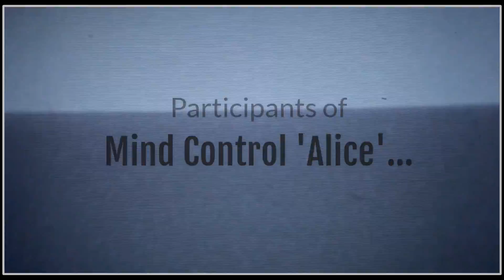Sci Fi Classic | Trailer #1 | Mind Control vs ALICE | Short Story Universe | Vandale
Sci Fi Classic | Trailer 1 - Participants of Mind Control 'Alice' went rogue. Meet the team members of 'Mind Control' vs 'Alice'. A funny and crazy comic book story. Get ready to laugh, cry, and think. -Vandale

► TIMESTAMPS
00:00  Opening Cube Logo / Short Story Universe
00:14  Featured Trailer
00:27  Sci Fi Classic promo
01:26  Outro / Welcome To Short Story Universe / Like, Comment, Share, and Subscribe

► COLLABORATE With Short Story Universe:
Can you sketch, create CGI animations, draw fantasy or comic book characters, cityscapes, etc? If you are 13 and over, then share your content on the Short Story Universe FaceBook Your shared content on the Short Story Universe’s FaceBook page brings lots of traffic to Short Story Universe on YouTube.com. Plus, your shared content on the Short Story Universe’s FaceBook page creates an even bigger name for you and your brand/company. As you can see there are lots of characters, cities, locations, businesses, etc. within the Short Story Universe. This universe is an amalgamation, meaning there’s a bit of everything going on within the Short Story Universe. Thus, it takes fantastic sketches, brilliant CGI, and perfectly detailed cityscapes to create that media frenzy that captures the world’s attention to a new comic book universe. It's My Time! It's Your Time! It’s Our Time To Shine! Let’s Collaborate

► EPIC MUSIC TRACKS In This Video:
Epic Cinematic Heroic Trailer by DmitriySimf on AudioJungle

Sonora by Quincas Moreira

Imperil Forces by Aaron Kenny